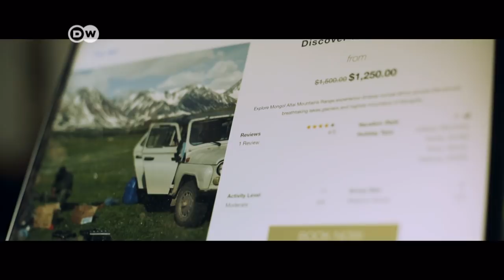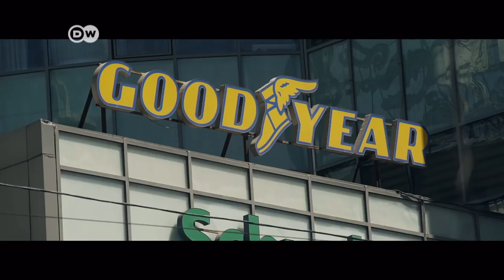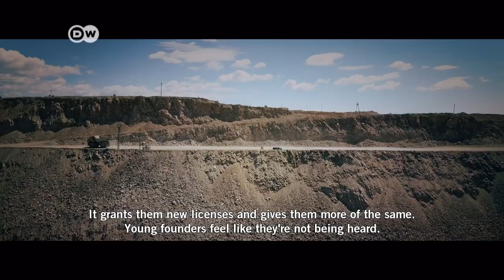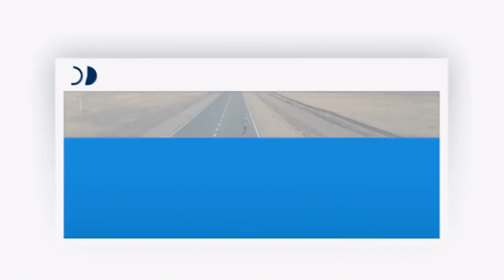Mongolia: between tradition and globalization - Founders Valley (1/10) | DW Documentary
Founders Valley follows German entrepreneur Fridtjof Detzner to Mongolia, a country undergoing rapid transformation. His search for visionary ideas leads him to inspiring founders hoping to profit from global markets and make their dreams come true.

This documentary series won the Bronze World Medal in the Documentaries category at New York Festivals 2018. Congratulations to the team! :)